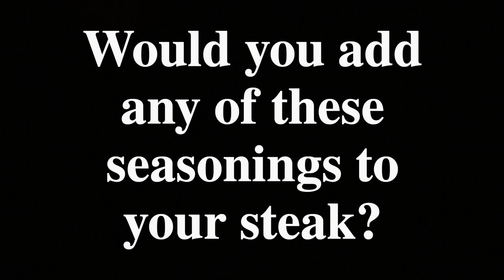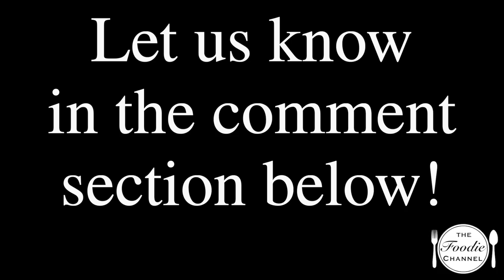How To Cook Ribeye Steak | Ribeye Cast Iron Pan | Pan Seared Ribeye Steak | The Foodie Channel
As you all know, steak is a favorite food to eat and cook from many Foodies. In this video, the Foodie Lady provided a wonderful recipe to help you cook one of your favorite steak dishes: Ribeye Steak. You will learn how to prepare your ribeye just like it came from a steakhouse.

STEAK INGREDIENTS:
• 2 Ribeye steaks
• Salt and pepper
• Olive oil

1” thick ribeye steaks
Medium - 3mins
Medium Well - 3:30mins
Well Done - 4mins

NEED A KITCHEN UPGRADE? ￼

COOKWARE
Rachael Ray's Cucina Non-Stick Cookware

DINNERWARE
Soho Dinnerware Set

BARWARE
Dublin Crystal Wine Decanter

APPLIANCES
Cuisinart Toaster Oven